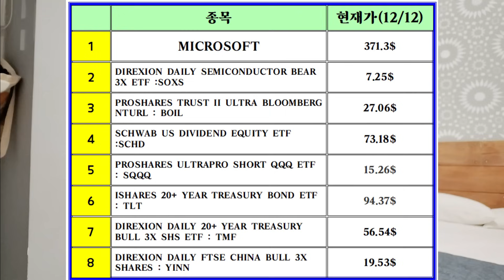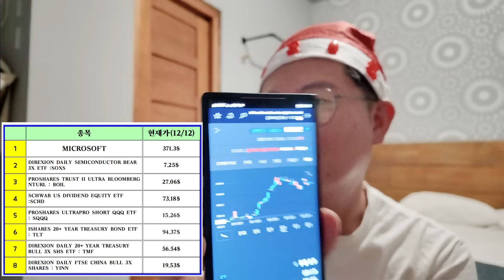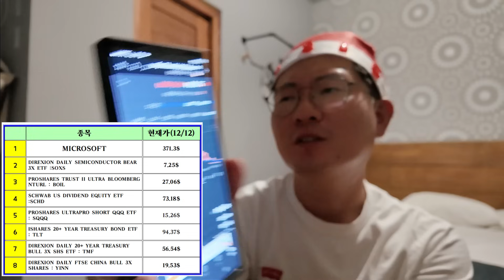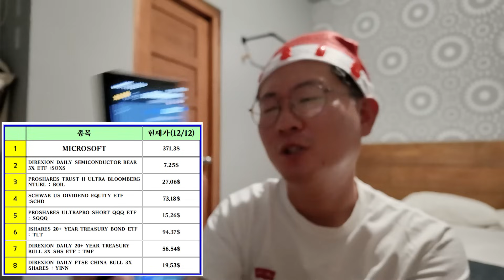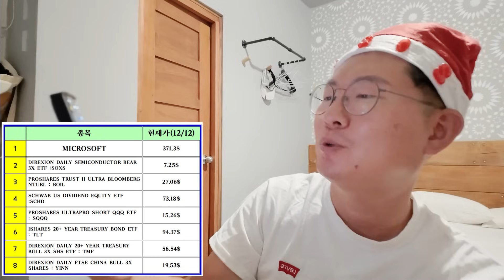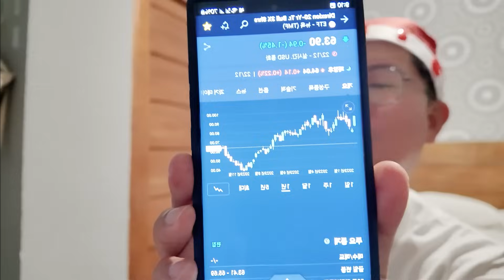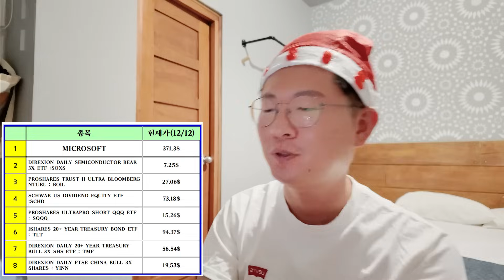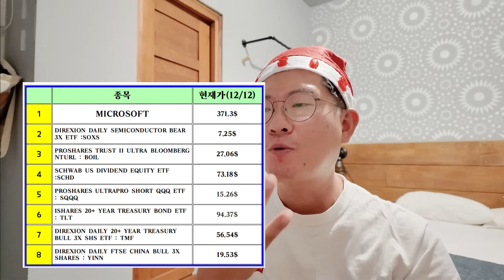지난 11월 12월 폭등장에서 FOMO에 빠진 투기자들이 가장 많이 산 종목들 까보았습니다(독거투자일지)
추운데 밖에서 홀로 외롭게 주식하지 마시고 맴버쉽 단톡방을 통해 함께 독서하고 공부하고 세상을 배워나갑시다.

전세계 400개 도시를 여행한 여의도 증권사 출신 40대 중반 아재의 세계여행 채널 입니다. 강남권 PB10년 + 여의도 본사 글로벌 부서4년 일하고 퇴사 후 2021년 10월부터 세계여행을 떠났습니다.  너무 배고픈 여행이나 너무 럭셔리한 여행보다는 적당하게 평범한 사람이 즐기는 편안한 여행을 추구합니다. 운전하면서 드론을 날리고 카메라에 영상을 담으며 멋진 뷰를 담기 위해 늘 고민합니다. 그리고 전세계의 모든 길을 걷고 싶은 탐험가 입니다.

10년간의 여행 일정
2021 터키 그리스
2022 캄보디아 태국 말레이시아 싱가포르 수마트라 발리 푸켓
2023
1~2월 라오스 베트남
3~5월 미국 중부 북부 서부
6~8월 멕시코
9월 벨리즈 과테말라
9월 엘살바도르 온두라스 니카라과 코스타리카 파나마
10월 콜롬비아 에콰도르
11월 페루 볼리비아  (남미의 여름~3월까지)
12월 칠레 아르헨티나
1월 우루과이 브라질
2월 브라질 파라과이 브라질(차량 판매)
3월 기아나 수리남 가이아나 베네수엘라
4월 카리브해(바베이도스 섬들 푸에토리코 도미니카 공화국 아이티 자메이카 쿠바 바하마)
5월~8월 다시 미국  남부 동부

2024 남아시아 + 동유럽 + 중동
2025  중동 + 동유럽 + 남유럽
2026  서유럽 북아프리카
2027 오세아니아 + 중앙아시아
2028 중앙아시아  아프리카 ​
2029 아프리카 + 동아시아 + 하와이
2030 겨울 여행(북극 시베리아 툰드라 감차카 알래스가 캐나다 북부 그린란드 아이슬란드 스발바르 제도)
2031 남극​과 일본 중국 대만

후원 :  하나은행 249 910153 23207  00진